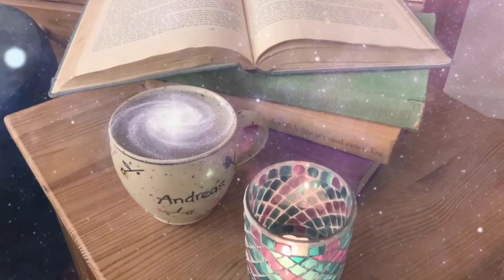Der 15. März - Von der Geschwätzigkeit - Märchenstunde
Ein kurzes Märchen aus Indien.

Oder schreibe mir an:
Stichwort: Märchen
Dorfstraße 2
25776 Sankt Annen
Germany